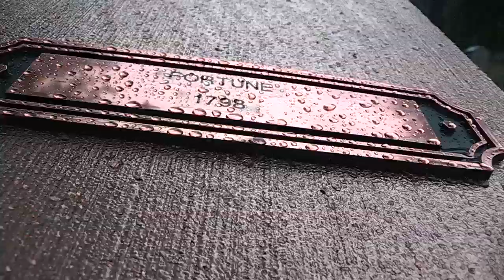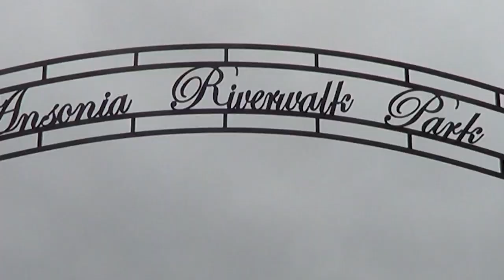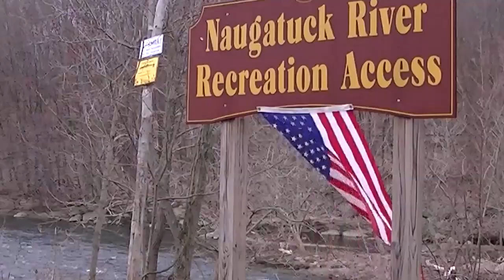Naugatuck River A look Back At The River 2013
A 4 minute and 40 second fast paced trailer of video clips of the Naugatuck River. These are from the Naugatuck River Revival Group's video documentaries of the beautiful 40 mile long Naugatuck River. The largest in-state river flowing from Torrington to Derby CT. The largest tributary of the Housatonic River. It enters the Housatonic River at O'Sullivan's Island in Derby, Connecticut, USA. From there it as a short run to Long Island Sound.